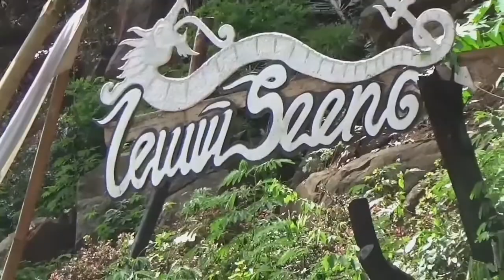Penampakan Objek Wisata 'Dewa Siwa' di Sumedang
SUMEDANG - 'Dewa Siwa' begitulah sebutan bagi obyek wisata alam Leuwi Seeng yang lokasinya berada aliran Sungai Cicapar tepatnya di Desa Kaduwulung, Kecamatan Situraja, Kabupaten Sumedang.

Sebutan Dewa Siwa ini merupakan singkatan yang menggunakan Bahasa Sunda yakni, Desa Wisata Sisi Walungan, yang artinya obyek wisata ini berada tepat di pinggir sungai, tetapi diubah menjadi wisata alam yang sangat menarik oleh warga sekitar.

Obyek wisata ini di kelilingi pegunungan dan air yang jernih dan ditempat ini juga pengunjung bisa menikmati sejumlah wahana seperti tenda indian berserta pakaiannya, Flying Fox, ngaliwet atau tradisi makan bersama dengan khas sunda dengan diiringi alunan musik sunda.

Selain itu, panorama alam yang masih sangat asri karena dikelilingi pegunungan, menjadi nilai tambah untuk obyek wisata di Leuwi Seeng ini. Bahkan, tarif untuk masuknya hanya Rp 5000, tetapi pengunjung bisa menikmati keindahan alam dan sungai yang jernih sepuasanya.

"Sepengetahuan saya penataan obyek wisata ini dilakukan tanpa biaya sepeserpun karena ini merupakan kerjasama semua pihak yang sudah peduli dengan pariwisata di Sumedang," ujar Camat Situraja Sutisna di obyek wisata alam Leuwi Seeng, pekan lalu.

Obyek wisata Leuwi Seeng ini, tidak terlalu jauh dari pusat Kota Sumedang. Jaraknya, kurang lebih 20 kilometer atau bisa ditempuh dengan kendaraan roda dua dengan waktu kurang lebih sekitar 36 menit.

Namun jika menggunakan roda empat atau mobil memerlukan waktu sedikit lebih lama dikarenakan akses menuju lokasi hanya dapat dilalui dua mobil. Lalu, ketika sudah dekat lokasi, pengunjung harus melanjutkan dengan berjalan kaki.

"Obyek wisata ini mengambil filosofi 'Dewa Siwa' yang artinya, Desa Wisata Sisi Walungan karena ini memang memanfaatkan walungan (aliran sungai)," katanya.

Sutisna, mengapresiasi upaya masyarakat dan pemerintah Desa Kaduwulung dan Kelompok Penggerak Wisata (Kompepar) serta sejumlah komunitas yang melakukan penataan tempat wisata Leuwi Seeng hingga bisa menjadi lebih ramai.

"Kami berharap pengunjung bisa menjaga kelestarian alam di lokasi wisata Leuwi Seeng. Para pengunjung maupun pengelola tidak membuang sampah sembarangan. Saya titip jangan sampai ada sampah masuk ke walungan," katanya.

Kepala Dinas Kebudayaan Pariwisata Pemuda dan Olahraga (Disbudparpora), Hari Trisantosa mengapresiasi warga sekitar yang telah membatu pemerintah dalam membangun kawasan wisata alam tersebut.

"Saya apresiasi Kompepar, BPD, pihak desa, dan masyarakat sekitar yang sudah secara gotong royong meningkatkan potensi wisata yang ada di desa karena tanpa kebersamaan potensi wisata tidak akan bisa tergali," kata Hari.

Untuk itu, Hari meminta masyarakat dan pihak pengelola agar dapat menjaga lingkungan dan ekosistem sekitar obyek wisata ini  Sebab, menurut dia, wisatawan saat ini lebih menikmati wisata alam.

"Ini kan tempat belajar mengenal alam, jadi jangan rusak tatanan wisata ini," ujarnya.

Salah seorang pengujung, Melawati (24) mengaku sangat senang bisa datang dan menikmati wisata alam ini dan dia berharap Desa yang lain dapat mengikuti dan membuat wisata alam seperti Leuwi Seeng ini.

"Dateng kesini pengen tau saja penasaran sama temen, senenglah jadi bisa tau langsung," katanya.

Melawati berharap, adanya kawasan wisata Leuwi Seeng ini dapat menjadi contoh bagi desa lainnya dalam mengembangkan kawasan wisata, apalagi dengan memanfaatkan alam yang dapat menarik perhatian wisatawan.

"Harapannya ya buat desa-desa lain bisa meningkatkan lagi wisata-wisatanya, karena ini berpontensi untuk memajukan wisata Sumedang juga,"   ucap Melawati.